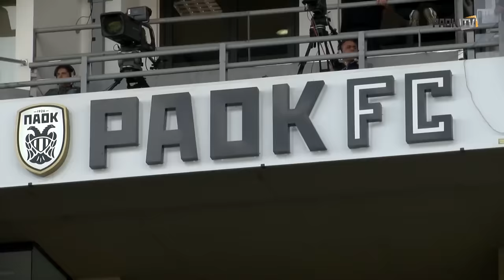Η παρακάμερα του ΠΑΟΚ-Αστέρας Τρίπολης - PAOK TV